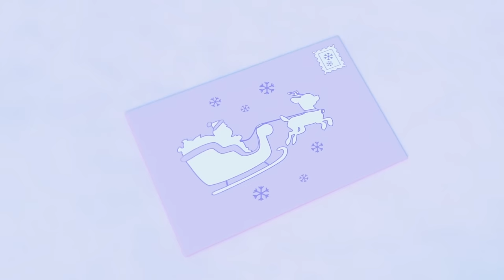Buster's Toy Story - Claw Machine | Go Buster - Bus Cartoons & Kids Stories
Buster dreams he's a toy in a giant claw machine. He wakes up, and goes to win a toy in a real claw machine!

00:00 Buster's Toy Story
02:09 Soft Play
04:05 Buster Plays with the Dinosaur
07:04 Beware of the Erupting Volcano! - Buster Saves Rita the Sports Car
09:03 Spooky Camping Trip - Scary Monster Prank
11:06 Easter Bunny Buster
13:10 Buster Saves His Friends
16:14 Hide and Go Seek with Friends in Fall
18:13 The Great Cake Race
21:14 Buster the Rocket Bus Goes Space Exploring
23:15 The Smashed Flowerpot - Mommy to the Rescue
25:14 Buster Delivers a Letter to Santa
27:14 Mommy Firetruck Saves the Day - Fighting Fires!
30:16 Buster Plays Soccer
32:11 Fireworks with Family Fun
34:10 The Remote Control Car - Sharing is Caring
36:11 Super Hero Buster
38:13 Digger Builds a Wobbly Birthday Ice Cream
40:16 Buster Plays Skittles
42:16 Buster's Wobbly Tooth
44:17 Buster Changes Color
46:44 Scout Has a Boo Boo - Dr Buster's Hospital
48:46 Ice Creams Down the Beach - Build the Sandcastle!
50:43 Buster Teaches Shapes
52:57 Chocolate Easter Egg Hunt - Buster’s Tummy Ache
54:58 Buster Saves Halloween
57:57 Mother's Day Card - Super Glue Glitter Mess
59:59 Buster And Digger Find Shapes
1:01:57 Buster the Hero Fire Truck Saves the Day
1:03:56 Buster Goes To Jail
1:05:55 Back to School With Daddy
1:08:54 Accidents Happen
1:10:56 Buster Plays Cops and Robbers with Friends
1:12:57 Soft Play Hide and Seek
1:15:54 Halloween Dress Up
1:18:51 Buster In The Ocean